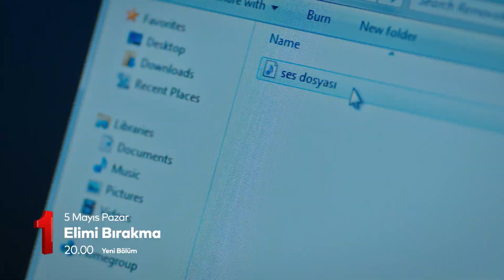Elimi Bırakma 39. Bölüm Fragmanı